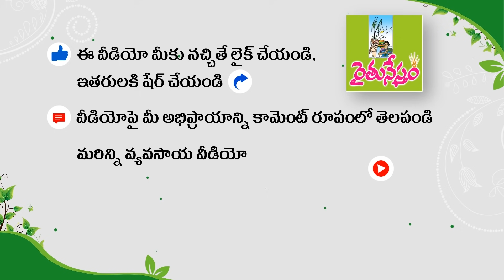వరి సాగులో ఖర్చు తగ్గించే, దిగుబడి పెంచే విధానాలు || Paddy Farming || Shivanaga Malleswara rao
వరి సాగులో అనేక విధానాలు ఉన్నాయి. ఒక్కో రైతు.. ఒక్కో విధానాన్ని పాటిస్తున్నారు. అయితే... ఆ పద్ధతులపై కూడా సమగ్ర అవగాహన లేక.. వరిలో అధిక దిగుబడులు సాధించలేకపోతున్నారు. ఈ సమస్యను అధిగమించడంలో వరి రైతులకి అండగా నిలిచేందుకే... రైతునేస్తం ఫౌండేషన్ రైతు శిక్షణ కార్యక్రమాల్లో భాగంగా... 2021 జూలై 11న ప్రకృతి, సేంద్రియ వ్యవసాయ విధానంలో వరి సాగు - వరిలో ఎద పద్ధతి, నారు నాటే పద్ధతి, ట్రాక్టర్ తో విత్తనాలు వేసే పద్ధతులపై శిక్షణ కార్యక్రమాన్ని నిర్వహించింది. గుంటూరు జిల్లా రాజుపాలెం రైతు శివనాగమల్లేశ్వరరావు ఈ శిక్షణ కార్యక్రమంలో పాల్గొని... వరిలో సాగులో వివిధ రకాల పద్ధతులపై సమగ్ర అవగాహన కల్పించారు. ప్రకృతి, సేంద్రియ వ్యవసాయంలో సాగు విధానాలను తెలియజేశారు. వరిలో ఎద పద్ధతి..  నారు నాటే విధానం... ట్రాక్టర్ తో విత్తనాలు వేసే పద్ధతులని వివరించారు.